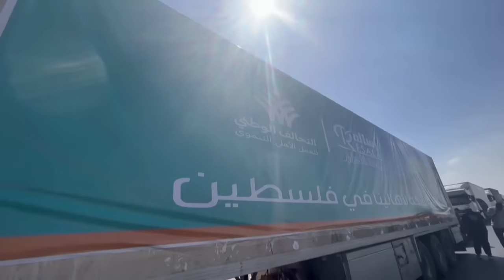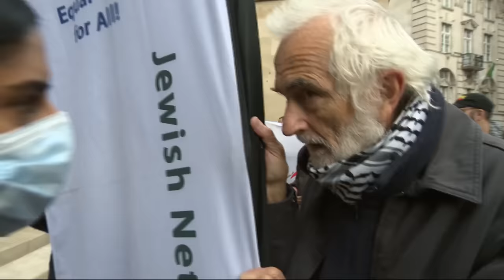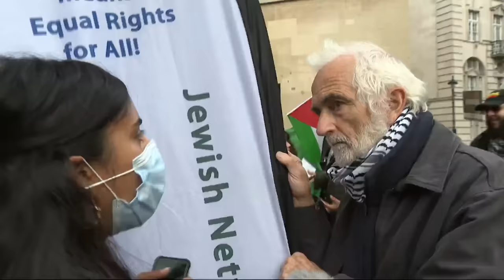Israel forces prepare to strike Gaza from 'air, sea and land'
No power or fuel, no water coming out of the taps and food running dangerously low. The UN says the humanitarian situation in Gaza was already critical and is now "fast becoming untenable". All this as the Israeli military warns it will strike Gaza City "very soon".

Time is fast running out for the 1.1 million people in northern Gaza to comply with Israel's order to evacuate. Hundreds of thousands have fled south, despite Hamas urging them to stay put.

Earlier, Israel said it was giving them safe passage along the two main roads for six hours.

There were reports that Egypt and Israel would let foreigners leave Gaza through the Rafah crossing, but it remained shut amid wrangling over a deal to allow aid in.

The Palestinian health ministry says Israeli air strikes have killed 2,215 people in Gaza - almost a third of them children and 324 in just the last day.

And 55 Palestinians have been killed in the West Bank, in clashes with Israeli troops and attacks by settlers.

More than 1,300 Israelis were killed in last weekend's brutal attack by Hamas - which is designated a terrorist group by many countries.

Israel says it's confirmed that 126 civilians are being held hostage in Gaza.

Alex has more on the day's events. You may find some of the images distressing.